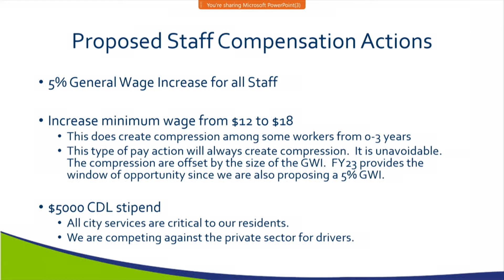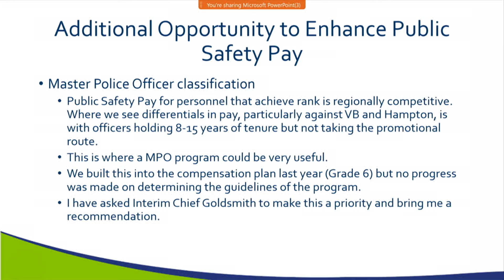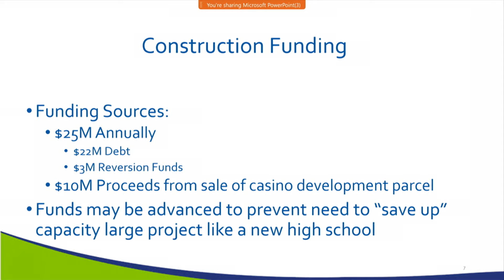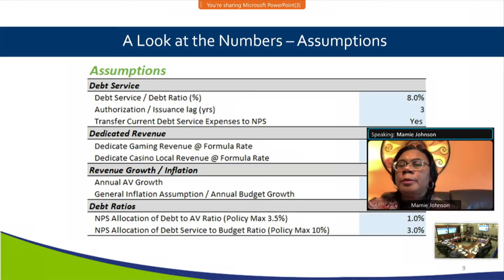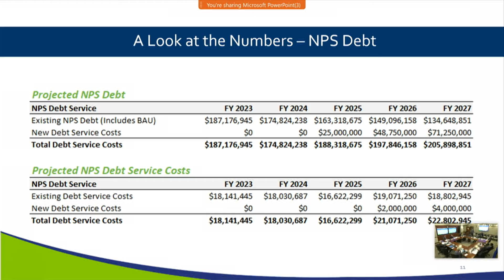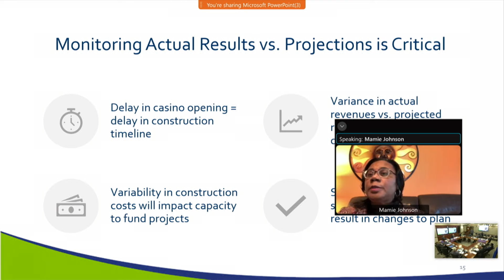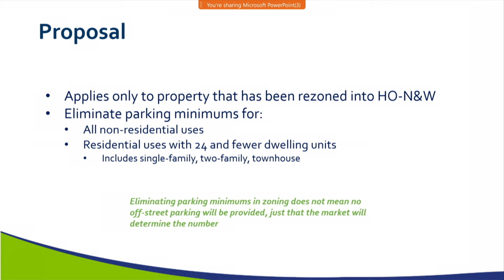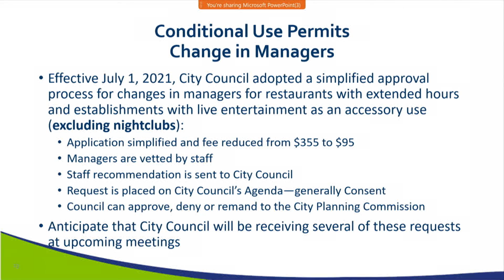Work Session - Norfolk City Council; April 12, 2022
0:30 AGENDA OVERVIEW
Dr. Larry H. Filer II, City Manager

21:42 BUDGET WORKSESSION 1 Norfolk City Council

1:38:15 CITY PLANNING UPDATE George M. Homewood, Director of Planning